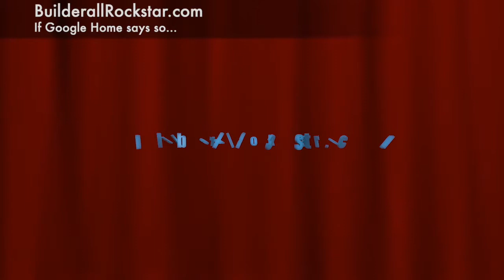If Google Home says so...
BuilderAll est fait pour vous si votre activité est dans cette liste :
🤝 Marketing de Réseau
💡 Marketing d’Information
👨🏽‍🏫 Consulting
📠 Auteurs
🎤 Conférenciers
💻 Business en Ligne
👩‍⚖️ Coaching
📦 E-Commerce
📈 Crypto Marketing
💰 Vente Directe
👥 Agence de Marketing
👀 Promotion Personnelle
💎 Ventes Professionnelles
👩‍🍳 PME/TPE